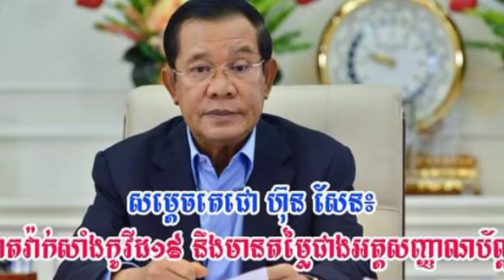សម្តេចតេជោ កាតវ៉ាក់សាំងកូវីដ នឹងមានតម្លៃជាងអត្តសញ្ញាណប័ណ្ណ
សម្តេចតេជោ កាតវ៉ាក់សាំងកូវីដ នឹងមានតម្លៃជាងអត្តសញ្ញាណប័ណ្ណ Samdech Techo Kovid Vaccine Card Will Be More Valuable Than Identity Card.